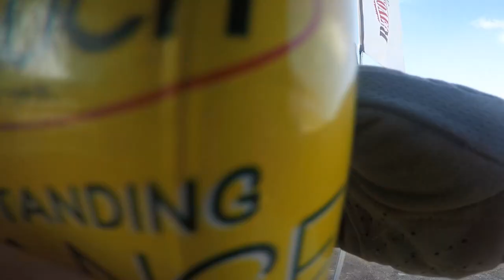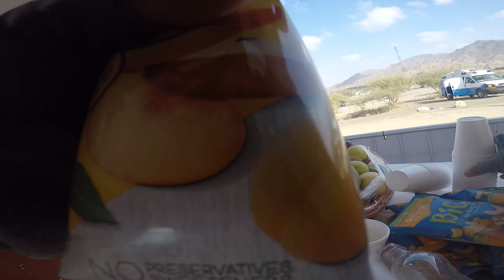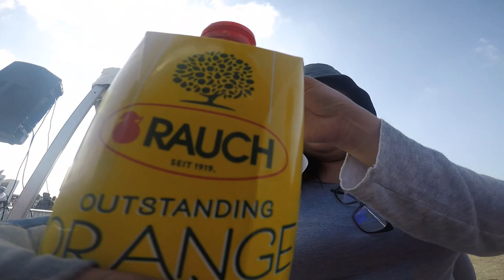HERO SERIES 2021 | DUBAI HATTA UAE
HERO SERIES 2021
HATTA Dubai UAE

rider : Marco Portal
              Alvin Bequillo
              Aaron Riofrio
              Nelson Agbing